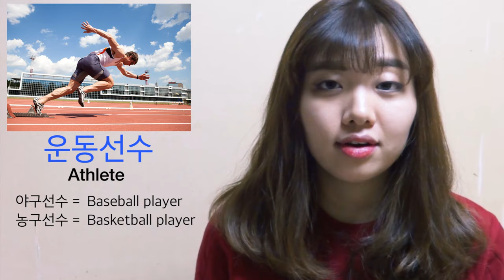Jobs and Occupations in Korean2 ㅣ Basic Korean Vocabulary 03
♥  P.O.BOX ♥
[ENG] To Minji Teaches Korean, Creative Force, 7th floor, 31, Maebongsan-ro, Mapo-gu, Seoul

[KOR] 서울특별시 마포구 매봉산로 31 (상암동, S-PLEX CENTER), 시너지움 7층 1인 미디어 사무실